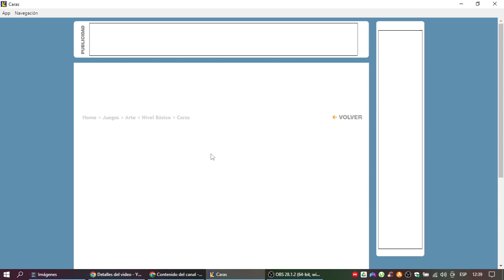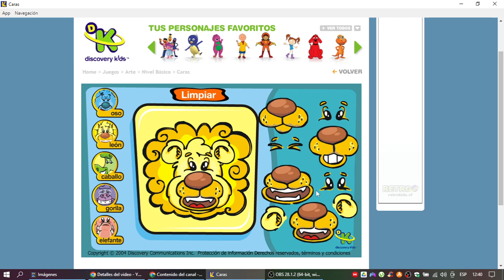Discovery Kids Juegos: Caras